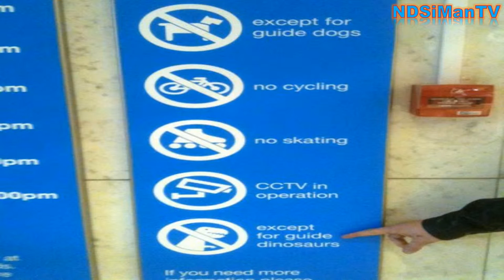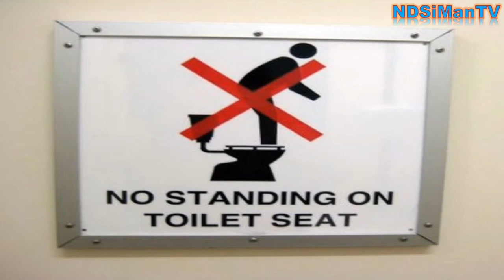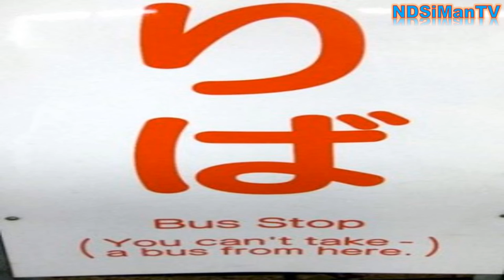Microsoft Sam Reads Hilariously Funny Signs (S1E4)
The 4th episode of Hilariously Funny Signs sees Microsoft Sam reading signs not only in English, but in Engrish.

Signs from:
funnysigns.net